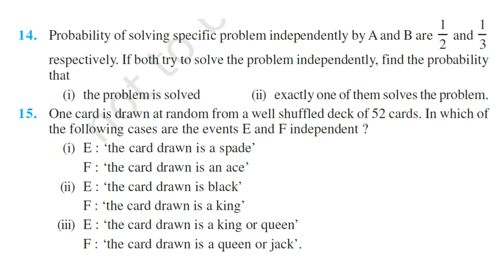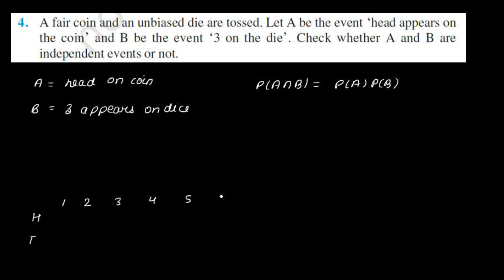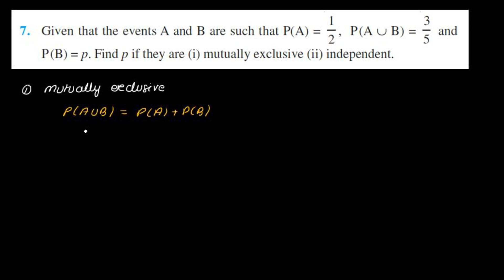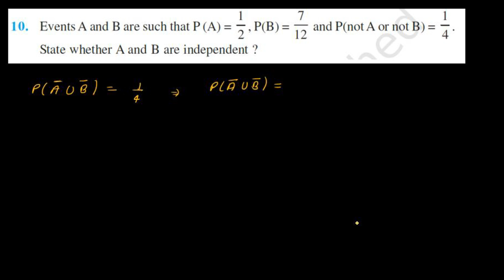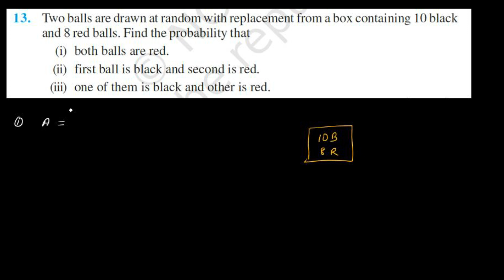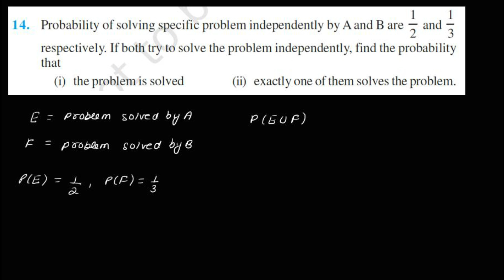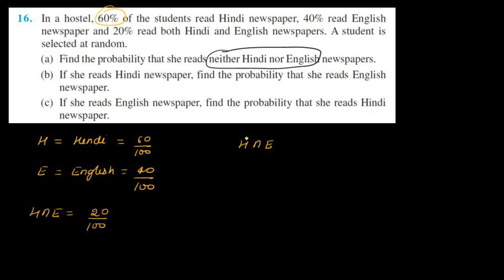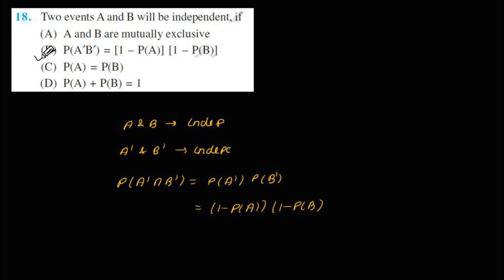class 12 probability ex 13.2 | probability exercise 13.2 | ncert | maths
Title: Mastering Class 12 Probability: Exploring Exercise 13.2 with Epselon

Description:

Welcome back to Epselon, your ultimate destination for mastering Class 12 Mathematics! In this video, we delve into the intriguing realm of probability, focusing specifically on Exercise 13.2 from the NCERT textbook. Join us on this journey as we unravel the complexities of conditional probability and more, providing you with a comprehensive understanding that will empower you to tackle any probability problem with confidence.

Exercise 13.2 serves as a fundamental building block in the study of probability, laying the groundwork for advanced concepts and applications. Whether you're a student preparing for board exams or an enthusiast eager to enhance your mathematical prowess, this video is tailored to meet your needs.

We kickstart our exploration by revisiting the basic principles of probability, ensuring a solid foundation before delving into the intricacies of Exercise 13.2. From understanding the concept of sample space to calculating probabilities using different approaches, we leave no stone unturned in elucidating each step with clarity and precision.

One of the key highlights of this video is our in-depth coverage of conditional probability. Through illustrative examples and step-by-step explanations, we demystify this concept, enabling you to grasp its significance and application in real-world scenarios. Whether it's determining the probability of events given certain conditions or unraveling complex probability chains, you'll gain the insights needed to navigate through these challenges effortlessly.

Moreover, we go beyond mere theoretical explanations by providing practical tips and strategies for approaching probability problems effectively. By breaking down complex problems into manageable steps and highlighting common pitfalls to avoid, we equip you with the tools necessary to excel in your mathematical journey.

As we progress through Exercise 13.2, we encounter a diverse array of problems that test our understanding of probability in various contexts. From coin tosses to card games, each problem serves as a puzzle waiting to be solved, offering a stimulating intellectual challenge that will sharpen your problem-solving skills.

Furthermore, we leverage the power of visual aids and interactive examples to enhance your learning experience. Whether it's using probability trees to visualize outcomes or employing Venn diagrams to analyze overlapping events, our visual explanations ensure that complex concepts are conveyed with clarity and precision.

At Epselon, we understand that every learner has unique needs and preferences. That's why we strive to cater to a diverse audience by presenting information in a dynamic and engaging manner. Whether you're a visual learner who thrives on interactive demonstrations or an auditory learner who prefers clear and concise explanations, our video is designed to accommodate your learning style.

In essence, this video is not just about solving exercises; it's about empowering you to think critically, analyze problems systematically, and approach challenges with confidence. By mastering the concepts covered in Exercise 13.2, you'll not only excel in your academic pursuits but also develop invaluable skills that will serve you well in life beyond the classroom.

So, what are you waiting for? Join us on this exhilarating mathematical journey as we unlock the mysteries of probability and embark on a quest for knowledge and understanding. With Epselon as your guide, the world of probability is yours to conquer!

Timestamps:
0:00 start
0:28 question 1
2:28 question 2
5:28 question 3
8:28 question 4
12:28 question 5
15:28 question 6
17:28 question 7
19:28 question 8
22:28 question 9
24:28 question 10
27:28 question 11
30:28 question 12
34:28 question 13
42:28 question 14
47:28 question 15
55:28 question 16
59:28 question 17
1:01:28 question 18